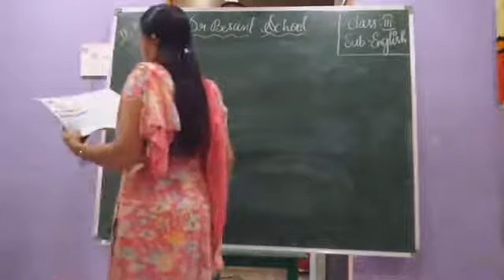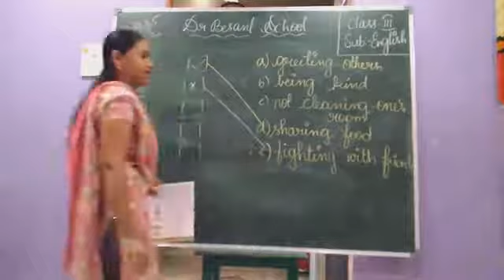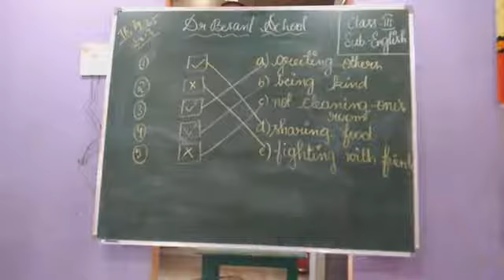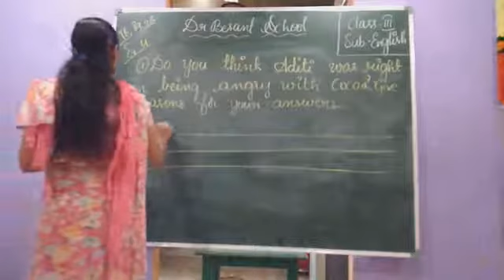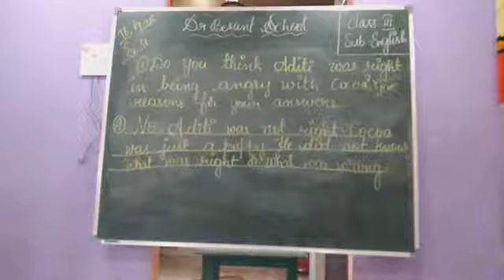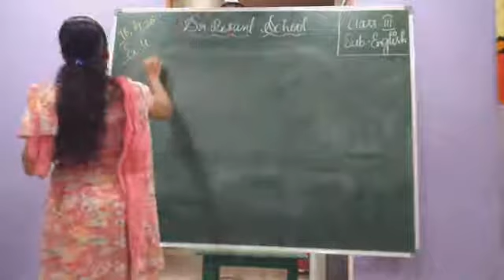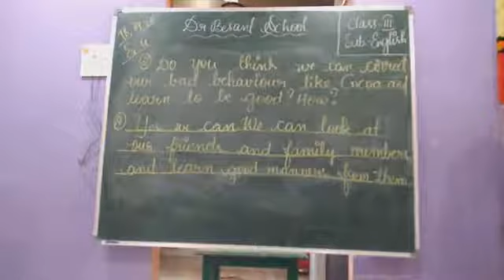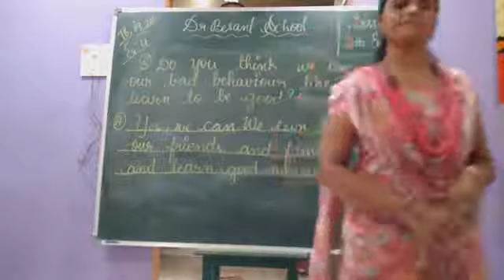CLASS 3 STATE VIDEO 25 ENGLISH GAYATRI